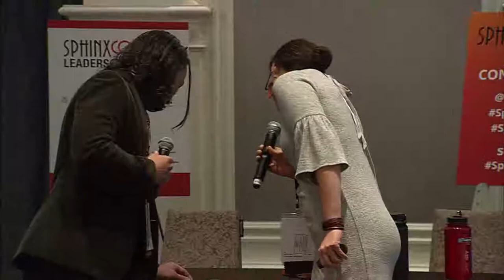Artistic Citizenship | SphinxConnect 2019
As policymakers and educators routinely note, community participation, critical thinking, and creative problem solving are not effectively cultivated in the current US education system. Intellectual processes supported by the arts can be a potential solution to this problem. Through the arts, students in high quality programs learn to develop and discern their ideas, and connect their perspectives to broader civic discourses. However, traditional approaches to music education, those that emphasize technique at the expense of creative thinking, will not necessarily meet this goal. Students in community-based arts programs must be taught to use the arts as a means to craft new and diverse perspectives across lines of historical and socio-economic difference. We argue that the skills (critical thinking, reflection, creativity) and experiences (voice, participation, community) engendered through community-based music education and taught by teaching artists active in their fields are increasingly relevant to supporting the civic voice and actions needed to productively participate in modern political discourses.